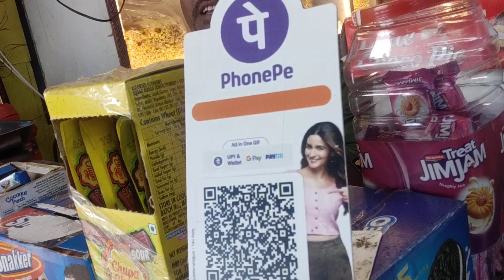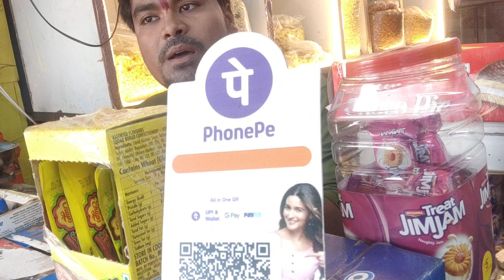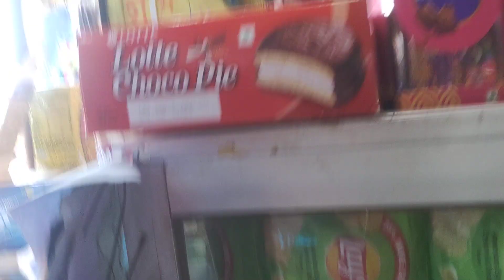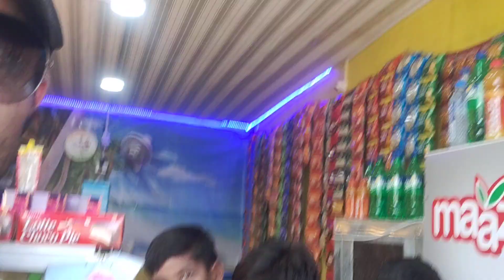Kanha Sweets Arang 😋👌kanhasweets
Kanha Sweets Arang 😋👌